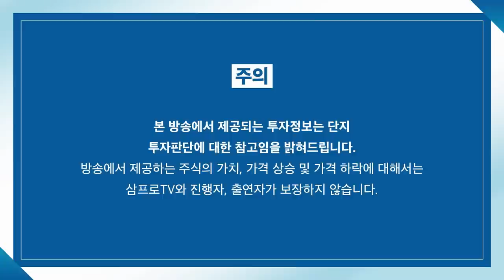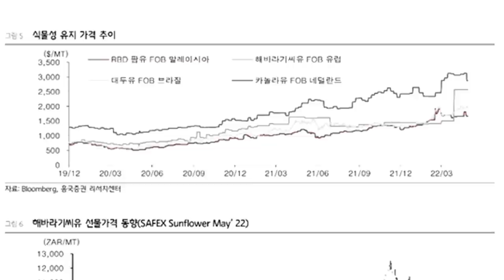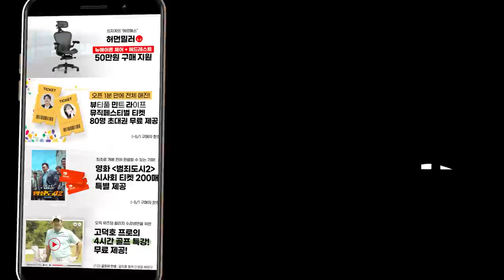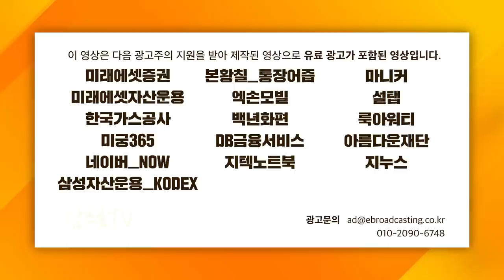[증시 셔터맨] 하락 마감한 코스피.. 확실한 매수 주체를 찾아라? f.IBK투자증권 박근형 부장